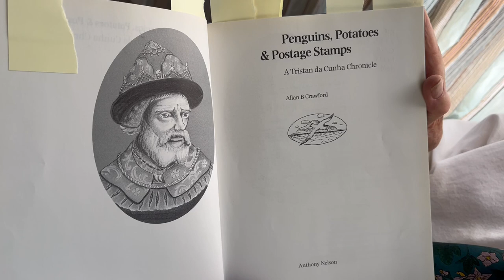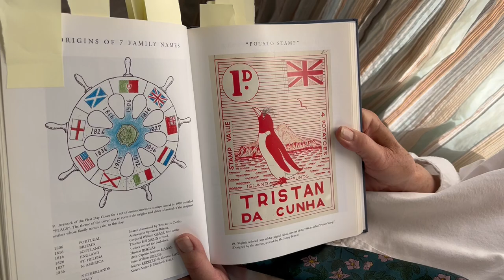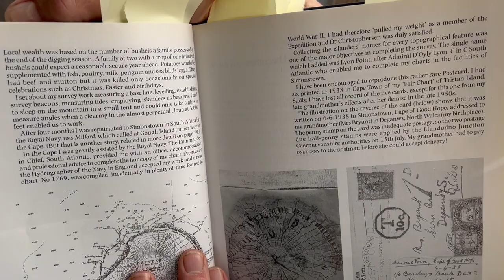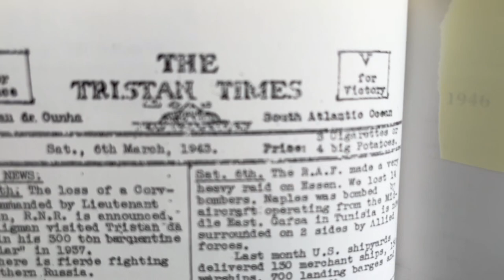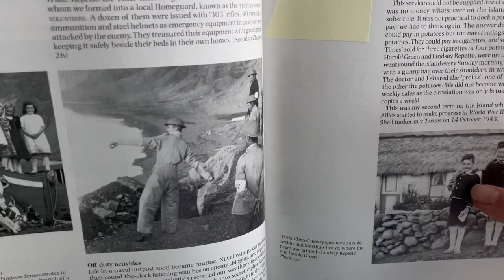Potatoes and Penguins Postage Stamps: Review of Book About the Planet's Most Remote Island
Tom reviews a book about the potato dependent South Atlantic island of Tristan da Cunha, the place where potatoes were the main crop and used as local currency.